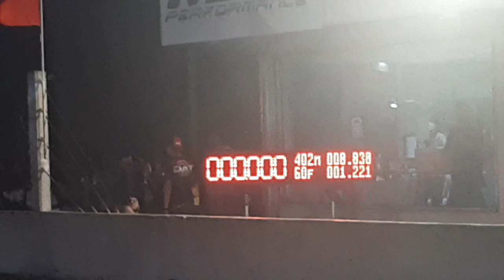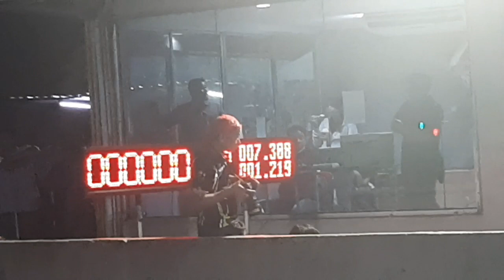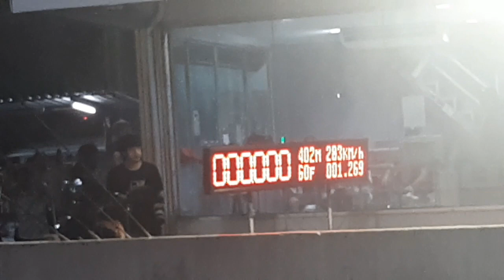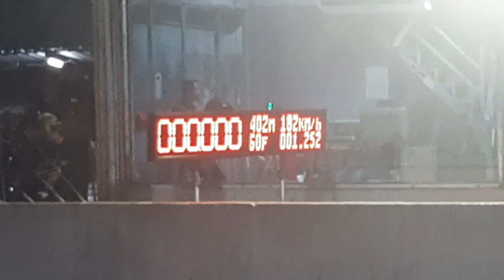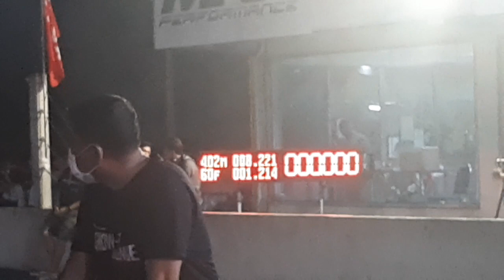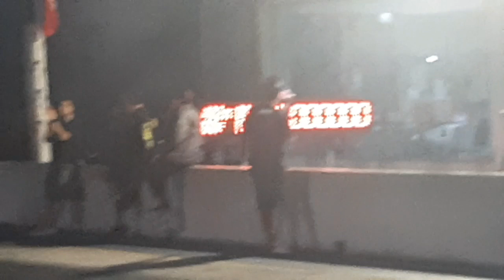Isuzu Race Spirit รอบชิงชนะเลิศ 2022 สนามที่ 5 วันเสาร์ที่ 5 กุมภาพันธ์ 2566 Bangkok Drag Avenue